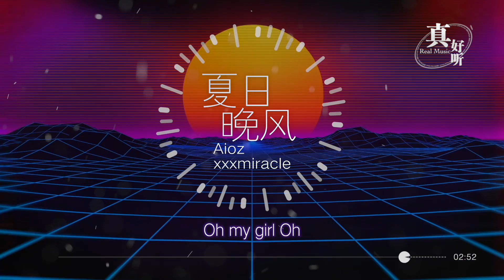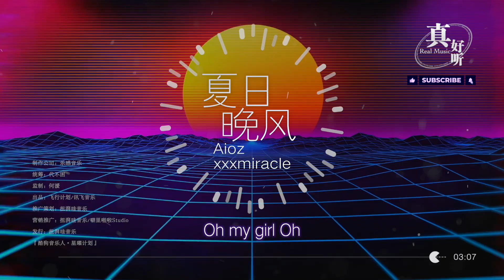xxxmiracle Aioz - 夏日晚風（純享版）「放縱 每個夏天與你 愜意的互動逗逗 你的眉眼」【完整版】動態歌詞LyricsVideo 治癒向 無損音質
♫ 您可以在以下平台找到我們

♫ 單曲信息
夏日晚风 - xxxmiracle/Aioz
词 Lyricist：xxxmiracle/鸟森
曲 Composer：xxxmiracle/鸟森
编曲 Arranger：wavytrbl
混音工程师 Mixing Engineer：LBI利比
人声处理 Voice Processing：LBI利比
母带处理 Master：LBI利比
监制 Executive producer：xxxmiracle
OP：昌禾文化
推广策划：宇格文化/昌禾文化
Aioz：
放纵 每个夏天
与你 惬意的互动
逗逗 你的眉眼
感受 你给的温柔
有你 陪在身边
吹夏日的晚风
Oh my girl
Oh
放纵 每个夏天
与你 惬意的互动
逗逗 你的眉眼
一切 悠然的轻松
有你 陪在身边
吹夏日的晚风
Oh my girl
Oh
Xxxmiracle：
Hey girl 打包你的行李跟我去兜风
开着电瓶 只需要那几分钟
你从后面抱住我 在我耳边告诉我
说你想要 躺在海边壁咚咚
喜欢看你 灿烂的天真
心里此刻 正在泛滥着坚贞
我的baby 善良是天生
让我放下顾虑做你 浪漫的先生
不要害怕 没说瞎话 穿上婚纱
让我陪你玩过家家
为你埋下 我的情话
这场游戏不会结束 到老眼昏花
In the night 想要被你疼爱
我的爱 永远为你存在
怎么办 好像无法再离开
我爱上了你 这让我心潮澎湃
Aioz：
放纵 每个夏天
与你 惬意的互动
逗逗 你的眉眼
感受 你给的温柔
有你 陪在身边
吹夏日的晚风
Oh my girl
Oh
放纵 每个夏天
与你 惬意的互动
逗逗 你的眉眼
一切 悠然的轻松
有你 陪在身边
吹夏日的晚风
Oh my girl
Oh
Xxxmiracle：
想带你兜风不管春夏秋冬
悄悄的进入你的梦乡我是周公
不再是偷偷我想要与你沟通
把甜言蜜语藏在风中烦恼抽空
请你乖乖 在我怀里待着
给你的爱 就像热天的fire
每一刻在 你身边就是爱河
把你双手交给我 你不用再去猜测
海浪 沐浴着阳光
你我 慵懒躺沙滩上
水手控制着船桨
摇曳掀起彩虹波浪
夏日晚风很清凉
Aioz：
放纵 每个夏天
与你 惬意的互动
逗逗 你的眉眼
感受 你给的温柔
有你 陪在身边
吹夏日的晚风
Oh my girl
Oh
放纵 每个夏天
与你 惬意的互动
逗逗 你的眉眼
一切 悠然的轻松
有你 陪在身边
吹夏日的晚风
Oh my girl
Oh

♫ 本視頻中使用的受版權保護的歌曲歸歌手和相關音樂公司所有。
如果您喜歡他們的音樂，請在相關音樂平台支持他們的歌曲。